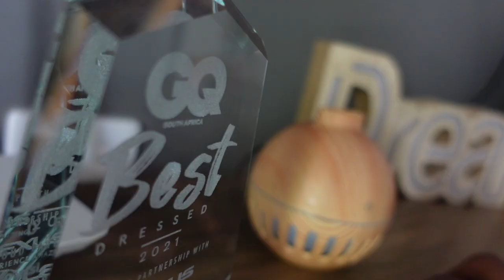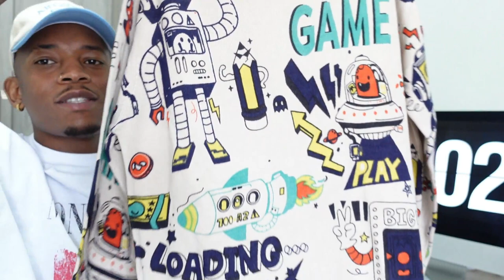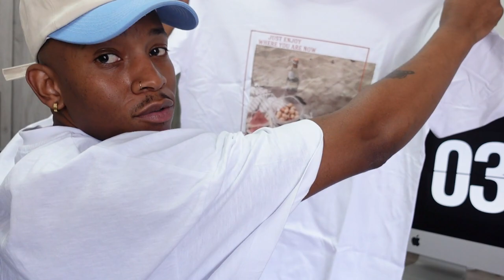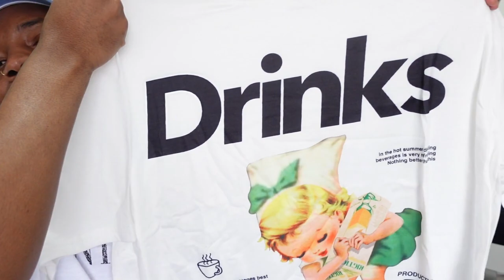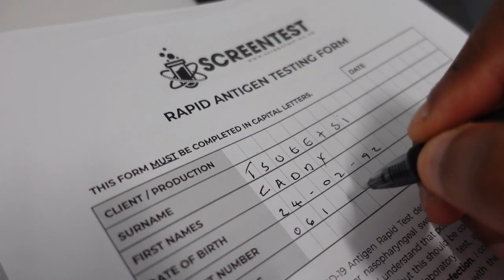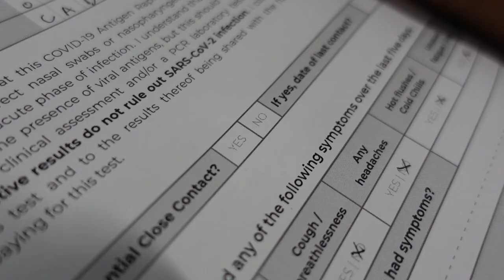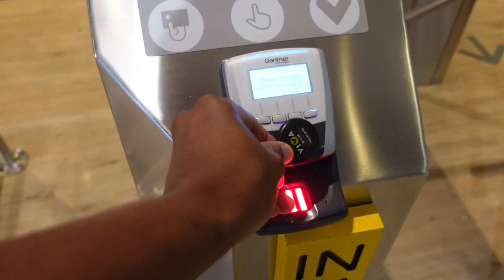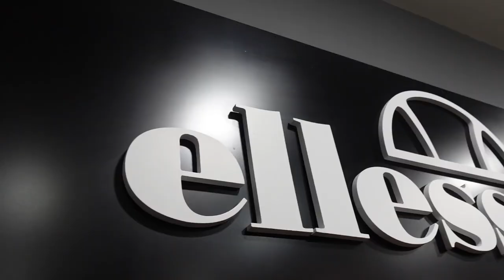Vlog: kicking of 2022, unboxing ,Gym, first day at work, In the South with Ellese.